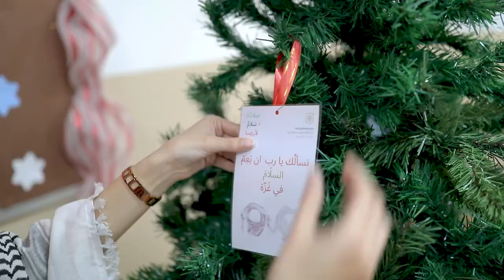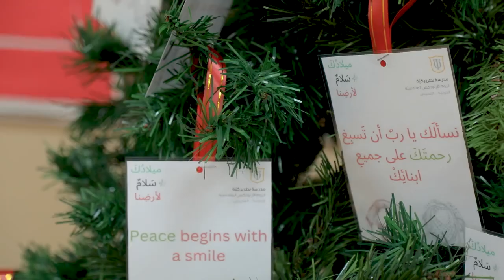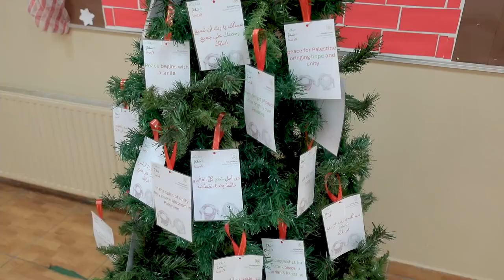معايدات عيد الميلاد المجيد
معايدات عيد الميلاد المجيدٱلْمَجْدُ لِلهِ فِي ٱلْأَعَالِي، وَعَلَى ٱلْأَرْضِ ٱلسَّلَامُ، وَبِالنَّاسِ ٱلْمَسَرَّةُ.لُوقَا ٢:‏١٤